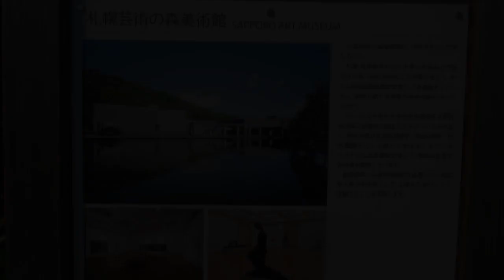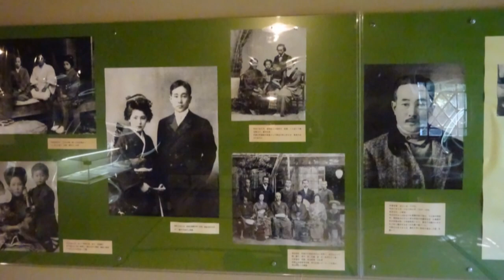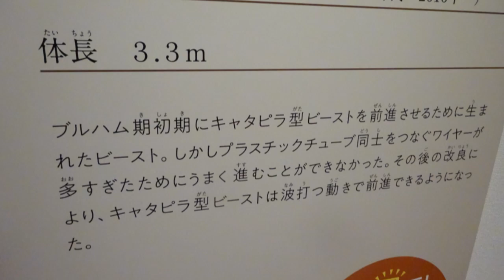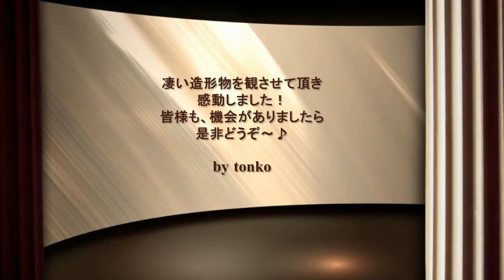札幌芸術の森☆テオ・ヤンセン展☆ストランドビーストが神秘的！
札幌芸術の森に久々に行ってみました。
丁度、テオ・ヤンセン展が開催されていて、
初めて見た不思議な動きのストランドビーストにビックリでした！　なんとも愛らしく神秘的な動きに目が点！笑い
有島武郎旧邸も歴史を感じ落ち着く空間でした～
昔読んだ「生まれ出づる悩み」を再度読んでみたくなりました。